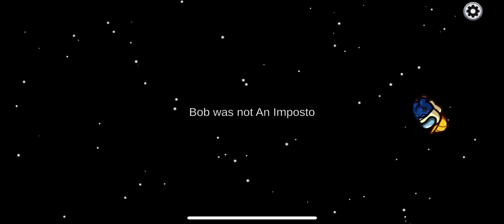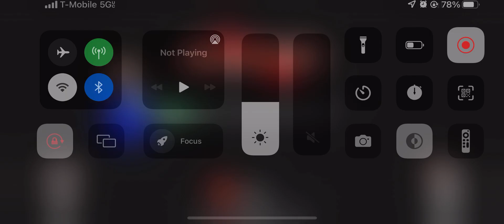Playing with random people on Among us #25